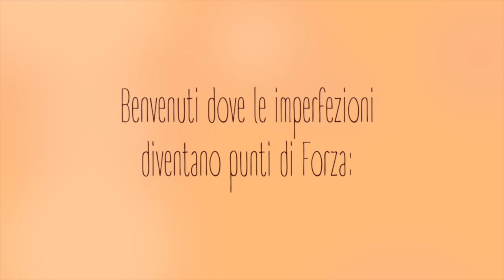HO VISTO "OLD" (M. Night Shyamalan) AL CINEMA E ME NE SONO PENTITA.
Titolo esagerato, in realtà non mi pento mai di andare al cinema. Per imparare, serve conoscere. In questo video vi faccio conoscere un po' di M. Night Shyamalan, il mio regista e sceneggiatore preferito!